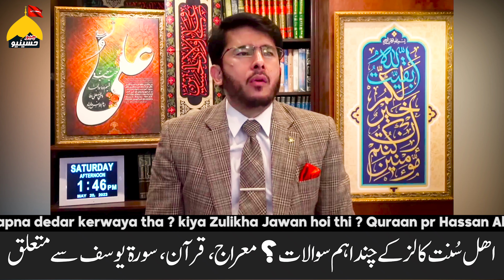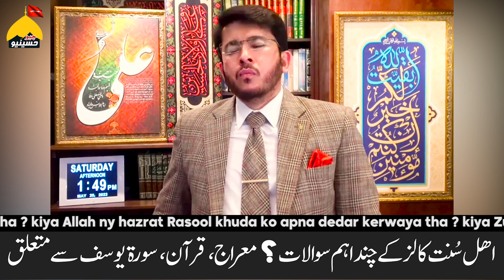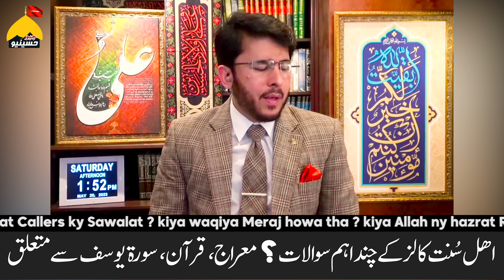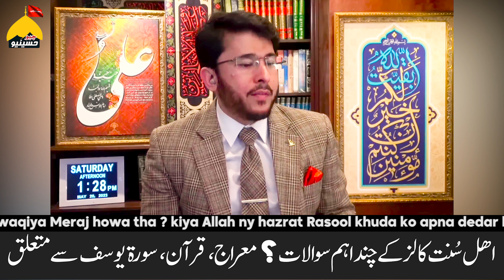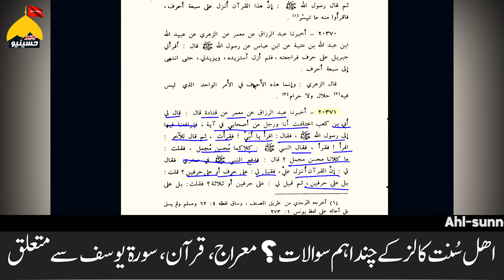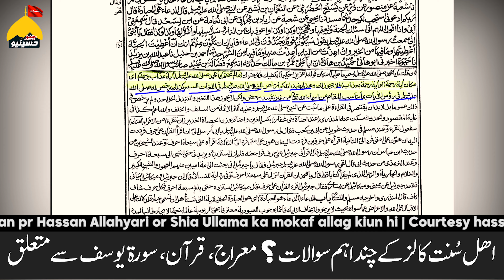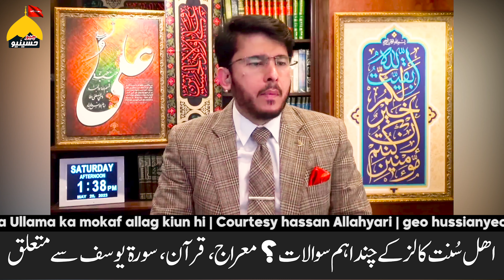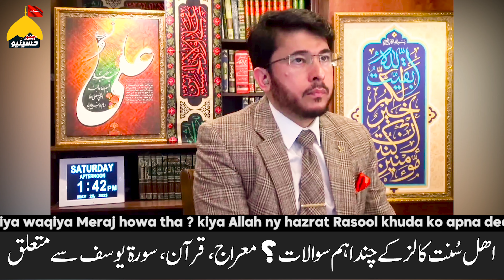kia Meraj ki raat nabi ﷺ ko ALLAH ka deedar howa tha? Shia aqeeda kiya kehta hi - Shia vs sunni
Meraaj ki Raat Nabi ko Allah ka deedar hona Shia Aqaid ky Mutabik ? @GeoHussianyeo @HassanAllahyari shia Vs sunni Debate